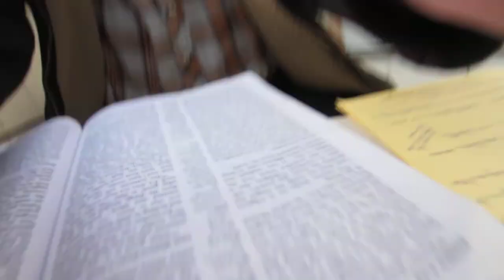The James shuffle 001